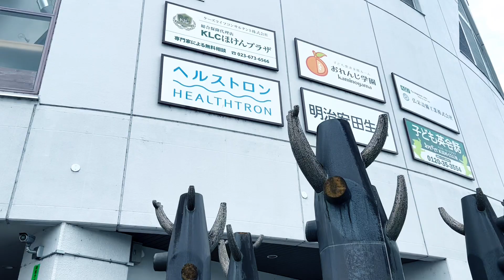［Public Art遇見日本公共藝術］日本山形縣上山市立圖書館的公共藝術，Kaminoyama Yamagata , Japan 。大蔚阿昌（David Liao)［日本山形上山遊記］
日本東北賞櫻、追櫻行程，從上山城月岡公園走到車站途中，發現了這組公共藝術，用手機做了記錄。但在作品附近，沒有找到相關資料說明，網路也未搜尋到。包括作者、題目、材質等，如果您知道，請留言告訴我。